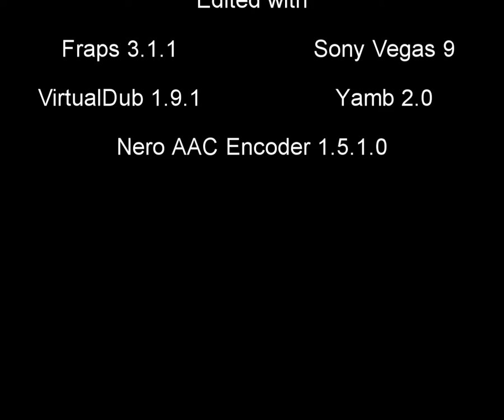Drakensang - River of Time - Josmine + Kaltenstein Part 3/4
This video shows shows the final battle in Drakensang - The River of Time.
It is a long battle because you first have to defear Josmine von der Klamm and right after that begins the fight against Regismund von Kaltenstein.